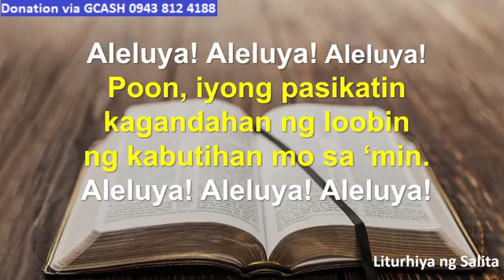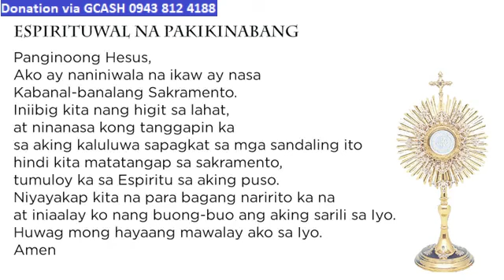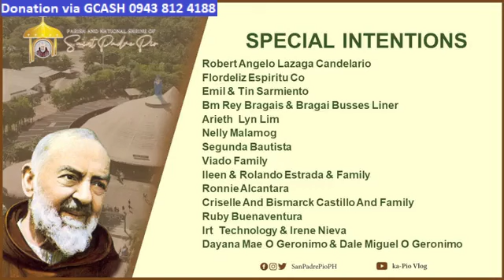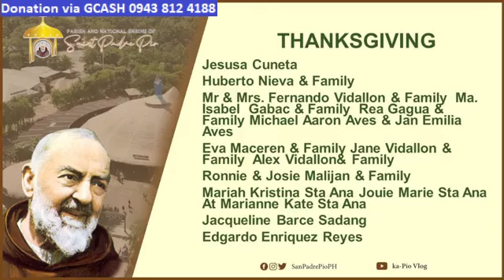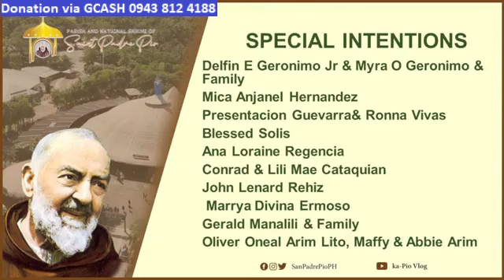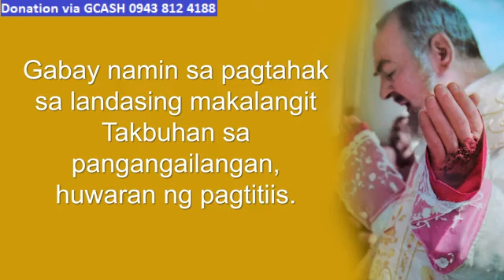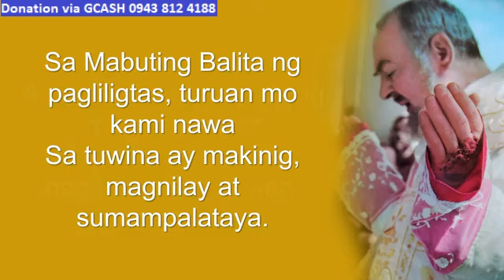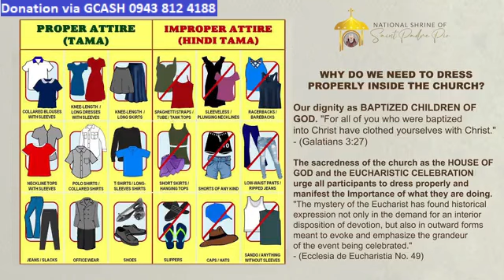ST. PADRE PIO CHURCH LIVE TV MASS TODAY 7:00 AM AUGUST 17, 2023 THURSDAY